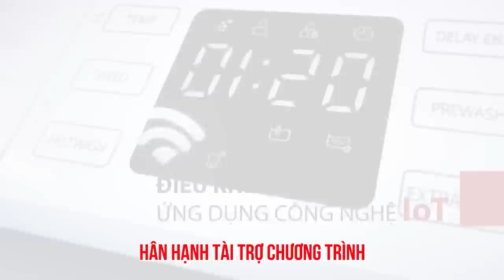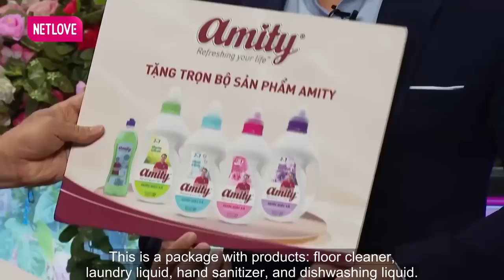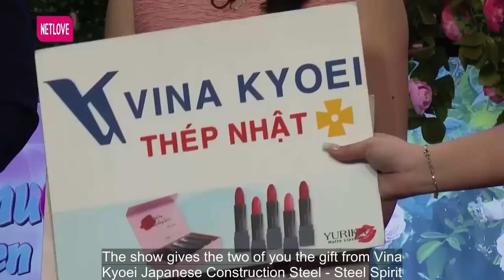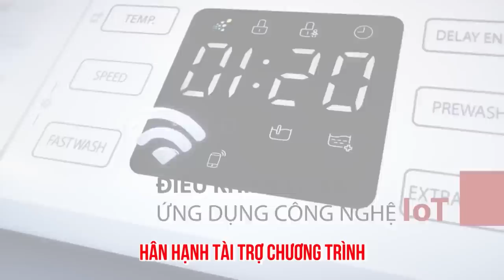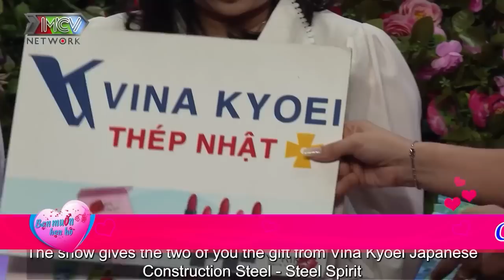Anh rất bận nhưng em cần thì anh sẽ có mặt 24/24, hẹn hò hay nhất